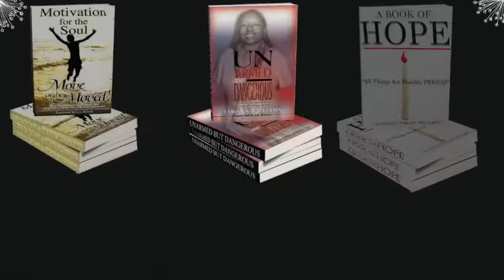"The HOPE Coach" Tawana Williams Pro Mo Video!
"The HOPE Coach"-Tawana Williams, born without arms But lives without excuses! Motivational Speaker & Author!